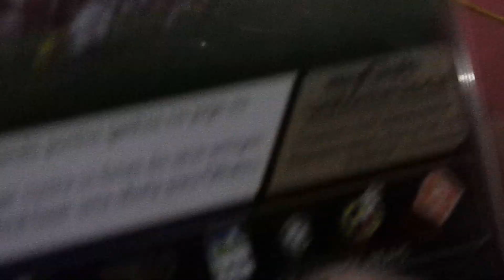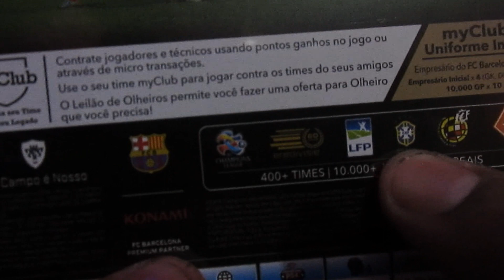PES 2017 - UNBOXING DO PES 2017 PARA PLASTATION 4 !!!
PES 2017 (Pro Evolution Soccer 2017) Unboxing do jogo PES 2017.

PES 2017 disponível para Playstation 4 (PS4), Playstation 3 (PS3), Xbox One (XONE), Xbox 360 (X360) e PC.

 Não perca mais nenhum video e inscreva_se aqui no canal Rodrigo Gamer18 !!! Aqui o melhor time é o seu !!!